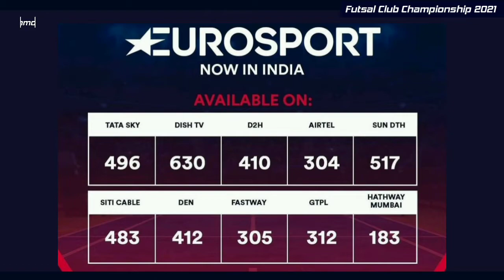Live Telecast ( Stream ) || TV Channel Numbers || Hero Futsal Club Championship 2021-22 || Tanmoy11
The Futsal Club Championship 2021-22 will take place between November 5 to 13 at the Indira Gandhi Indoor Stadium in New Delhi .

The tournament will feature a total of 16 teams, who have been divided into four groups, to be played in a round-robin format.

⏺️Source Info - AIFF
Images - Google , Facebook
Videos - YouTube , PF

Keep Smiling ...